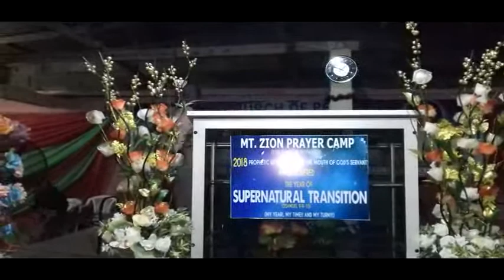NIGHT OF PROPHECY @ MT ZION PRAYER CAMP (2018)-PROHET GODFRED ANTWI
MOUNTAIN ZION PRAYER CAMP (CHURCH OF PENTECOST)

THE LAND OF SIGNS AND WONDERS-THE PLACE OF CHAMPIONS
LOC: ASOKORE-EFFIDUASE (ASHANTI)
FOUNDER AND LEADER: ELD GODFRED ANTWI